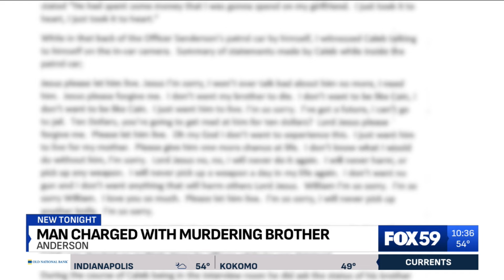Anderson man stabs, kills brother after money-related argument